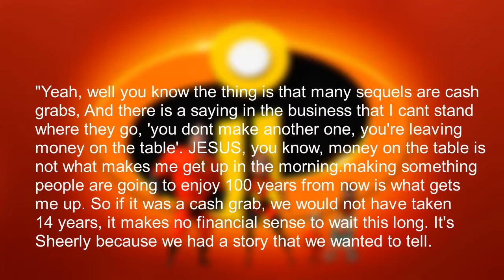Incredibles 2 - five things you should know before watching it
The incredibles are back !